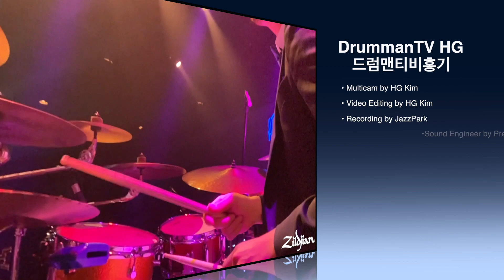Whiplash 위플래쉬 원곡 국내 빅밴드 최초 완주!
영화 위플래쉬 에서 플레쳐 교수와 네이먼과의 앙상블 시간때 의자던지면서 연주했던 곡 기억 나시죠? 바로 그 오리지널곡의 완주 버전입니다!